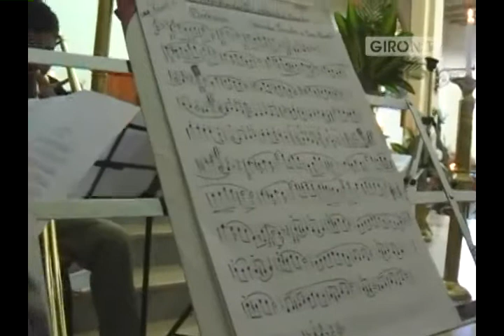Música para atraer al pueblo y alabar al Santísimo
Durante las festividades del septenario del Corpus Cristi, varias personas se preguntan el ¿porqué de la presencia de músicos interpretando melodías al interior de la iglesia?, todo ello obedece a prácticas de antaño manifiesta uno de los artistas de mayor edad que interpreta en una de las Bandas de Músicos de Girón.
En el siguiente reporte les presentamos cual es la actividad que cumplen los músicos en cada uno de los días que dura el septenario. Web